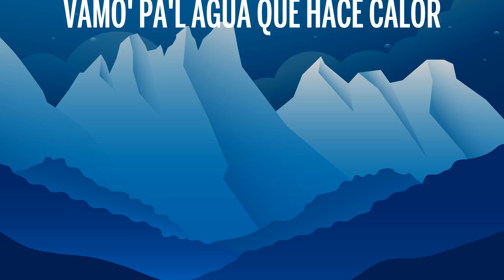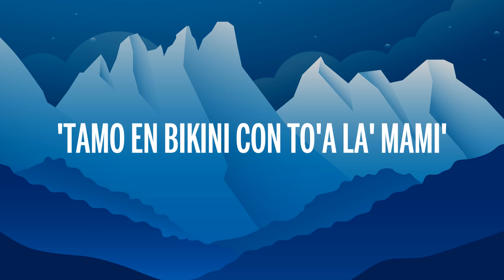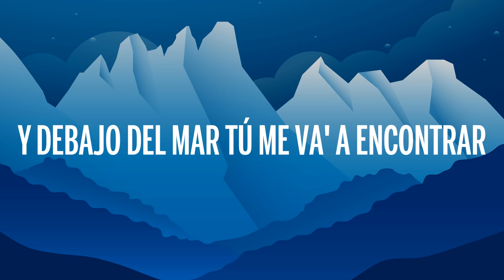Tainy, J Balvin - Agua (Letra/Lyrics)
🎤 Letra: Tainy, J Balvin - Agua

[Intro: Painty the Pirate, Painty the Pirate & Kids, J Balvin]
SpongeBob SquarePants!
SpongeBob SquarePants!
SpongeBob SquarePants!
SpongeBob SquarePants!
Ah-hah
Hahaha
Ah-hah, hahahar
Esto e' un—
Esto e' un—, ey

Esto e' un party por debajo 'el agua (J Balvin, man)
Baby, busca tu paragua'
Estamo' bailando como pez en el agua (Tainy, Tainy), ey
Como pez en el agua, agua
No existe la noche ni el día
Aquí la fiesta mantenla encendía' (-día')
Siempre que pasa me guiña, ey
Dulce como piña (Yah; uh)
Esto e' un party por debajo 'el agua (Wuh)
Estamo' bailando como pez en el agua, ey
Como pez en el agua

Eso e' así, debajo 'el sol (Ey)
Vamo' pa'l agua que hace calor (Wuh)
Dice que me vio en el televisor (Uh)
Dizque me reconoció, mmm, no fue un error (Ey; yah)
Y te conozco, Calamardo (Ouh; yah)
Dale, sonríe, que bien la estamo' pasando (Ey, ay)
Y estamo' al Gary, ay
Montamo' el party (Party, party)
'Tamo en Bikini con to'a la' mami' (To'a la' mami'; yah)

[Refrán: J Balvin]
Puedo estar debajo del mar
Y debajo del mar tú me va' a encontrar (Yah)
Desde hace rato veo que quiere' bailar
Y no cambies de tema

Esto e' un party por debajo 'el agua (Rra)
Estamo' bailando como pez en el agua (Wuh), ey
No existe la noche ni el día (No)
Dulce como piña

Muy fuerte sin ejercicio
Pero bailando se me nota el juicio (Juicio), ey
Tanto calor que me asfixio
Soy una estrella pero no soy Patricio, no
Sacúdete la arena, Arenita
Y sonríe que así te ve' bonita, wow, de revista
Baila feliz en la pista
Bajo del sol pa' que quede' morenita, hay party

[Refrán: J Balvin]
Y no (Oh) cambies de tema

[Puente: J Balvin]
Who lives in a pineapple under the sea?
SpongeBob SquarePants, you know what I mean?
Bob Esponja, you know what I mean? (Oh)

(No hay party, party
No hay party
Me gusta, me gusta como si fuera agua, ey
Como si fuera agua)
J Balvin, man
Tainy
Mosty, ma'